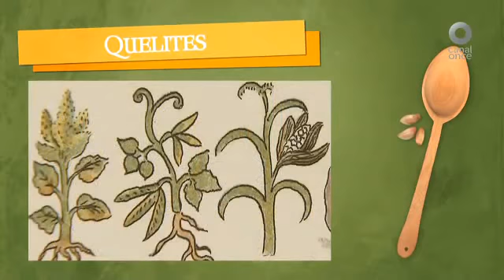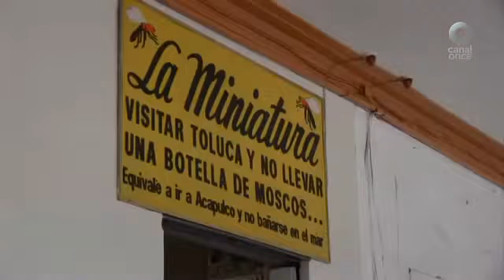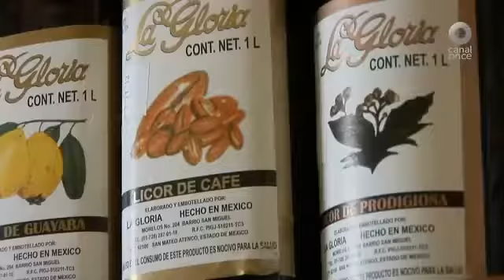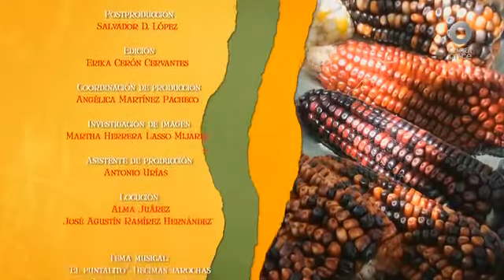Mexiquense 19 12 2013